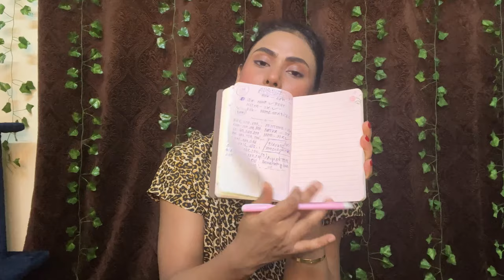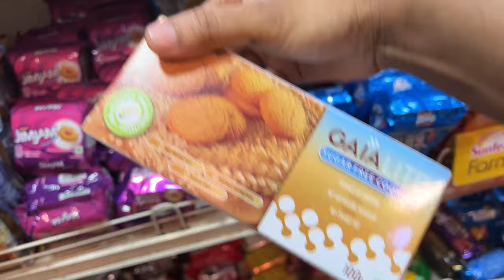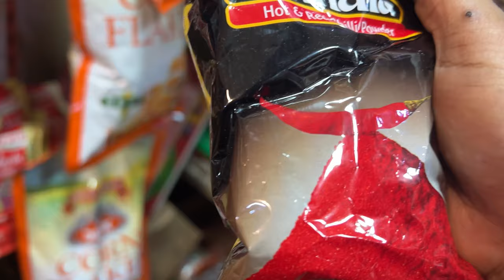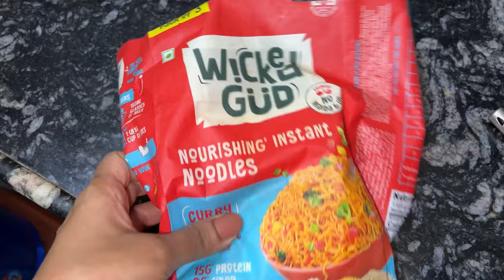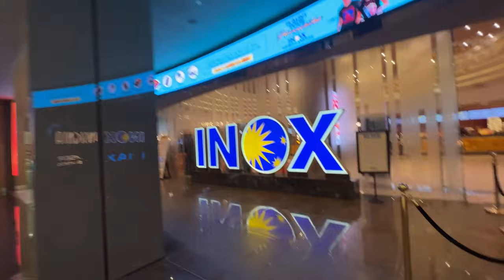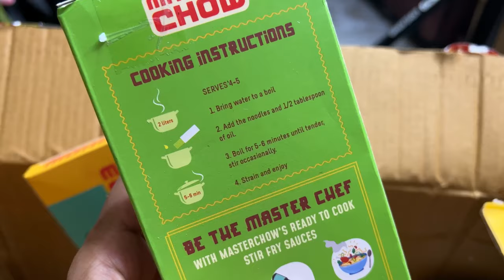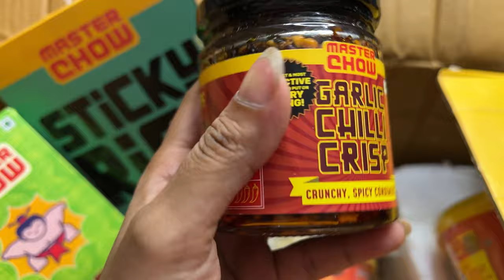My Monthly Expense 💸 || Living Alon Diaries || Grocery Shopping 🍎 🛒 ,Movie Night || Samrin Naaz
Grocery shopping
Aesthetic vlogs
Pet lover
Living alone diaries in Kolkata
Slow living vlogs
Cooking
Weekly vlogs
vlog
vlogging
vlogs
vlogging in Kolkata
vlogger
Kolkata vlogs
Blogs
desi vlogs
Monthly expenses